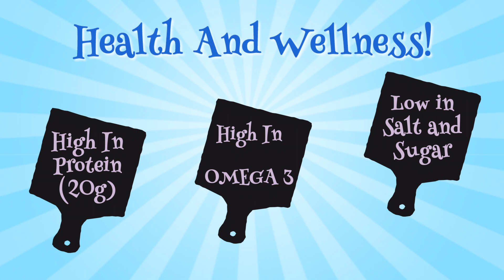Fresh from...the pier // Rustic Smoked Fish Pâtè // Cinematic Trailer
Fresh from...the pier - Rustic Smoked Fish Pâtè
Flakes of BBQ smoked salmon and mackerel with crème fraîche,
capers, lemon and dill. High in Protein and Omega 3.
Ready to eat, try it served with crackers!

No butter, mayonnaise, chicken livers or off cuts were used in the making of this commercial.